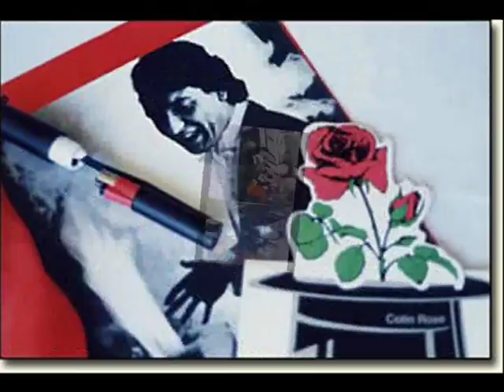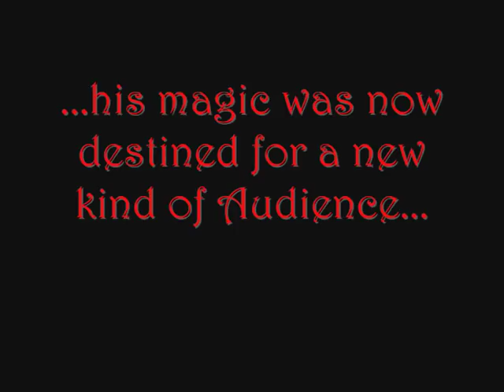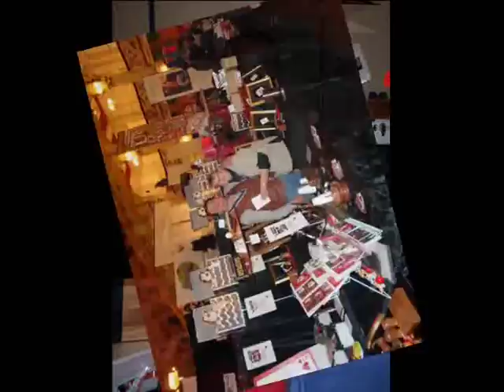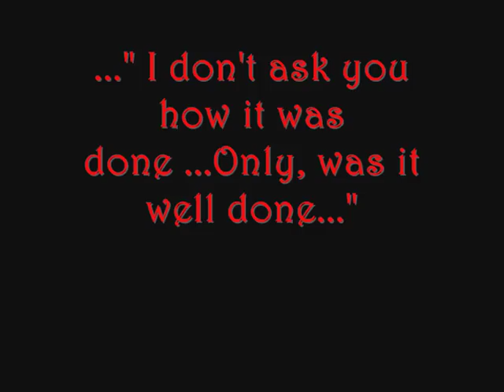50 Years of Magic (Colin Rose & Five of Hearts Magic)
A short Film to celebrate 50 years of Performing, Making and Sharing Magic...